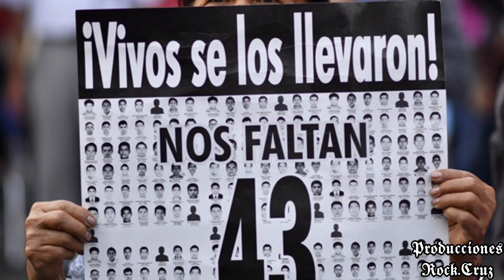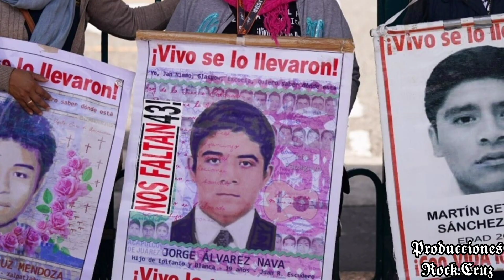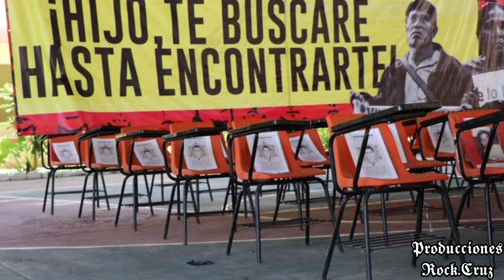Desterrados Del Sistema - La Verdadera Verdad Historica - Vídeo Lyric